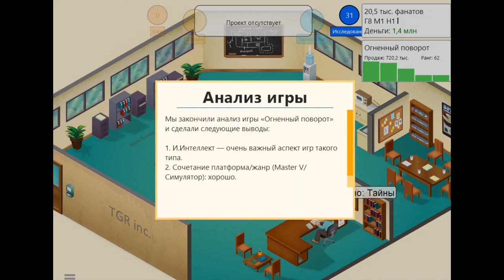Game Dev Tycoon - 3: GremlinSerj - Контракты нас спасут - [ПРОХОЖДЕНИЕ]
Разработка игр тяжелый труд самых смелых и отчаянных. Как вложиться в график, как покрыть долги, как создать шедевр, как жить вечно, как научиться не падать в воздухе? Эти и другие фундаментальные вопросы мироздания рассматриваются в научно-фантастическом прохождении игры Game Dev Tycoon.
Игру проходит летсплеер канала TGR - GremlinSerj.